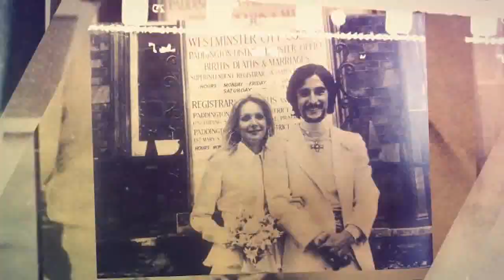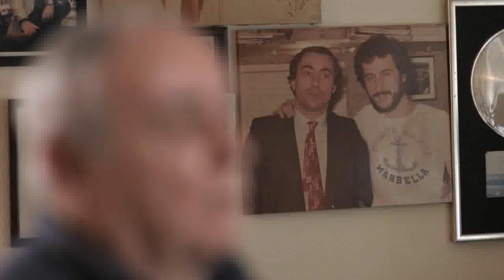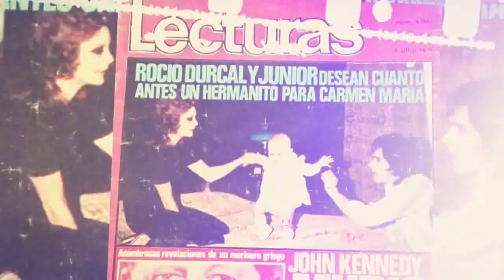Juan Pardo - “ Cando me namorei de Juan” – parte 1 (comenta Santi Villa)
El programa “ Cando me namorei de Juan”, 11 de Agosto de 2020,  RTVG.